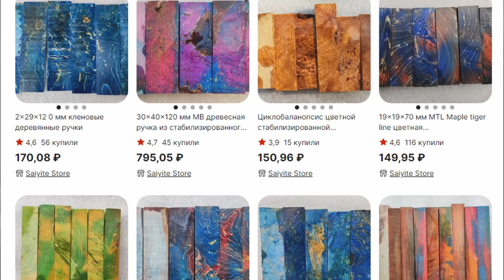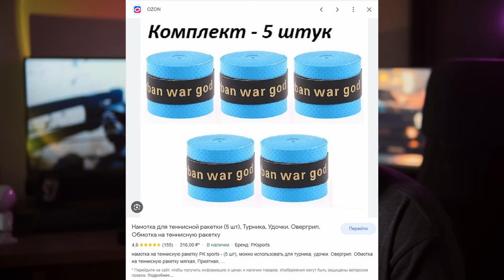Металлическая Рукоятка Сделает Арбалет Только ХУЖЕ! И Вот Почему...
- ЛУЧШИЕ АРБАЛЕТЫ ДЛЯ ОХОТЫ, СПОРТА И РАЗВЛЕЧЕНИЙ!

Всем привет! В нашем новом ролике я решил рассказать о том из чего вообще делают рукоятки для арбалетов. Какой материал лучше подходит и для чего, а также какие плюсы и минусы каждого из них.